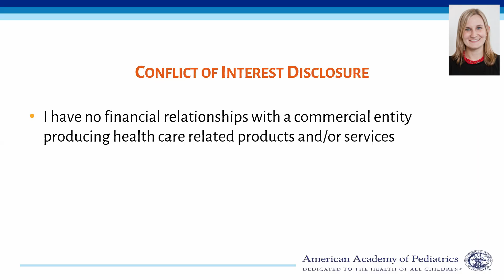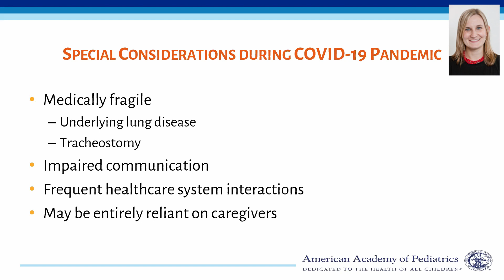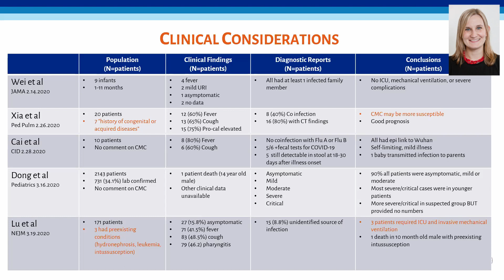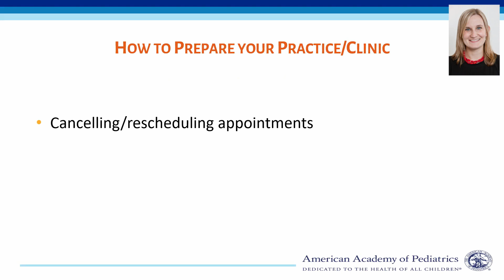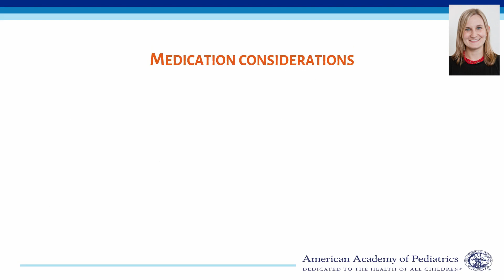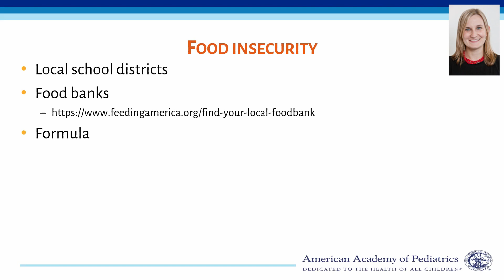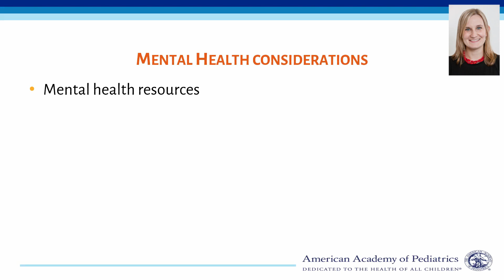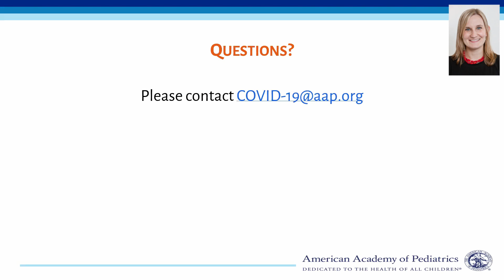Caring for Children with Complex Medical Conditions During COVID-19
This webinar helps clinicians understand special considerations for children with complex needs, how to prepare your clinic/practice, and how to partner with and support families.